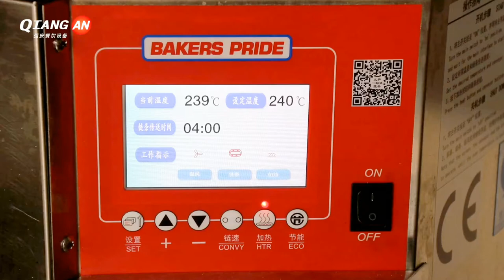Grilled Shiitake Mushrooms in electric conveyor pizza Oven